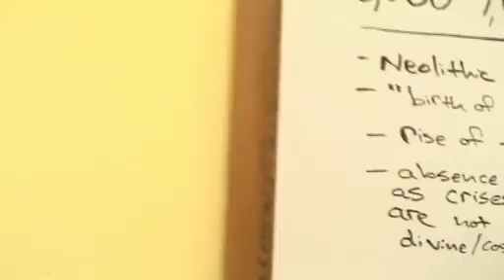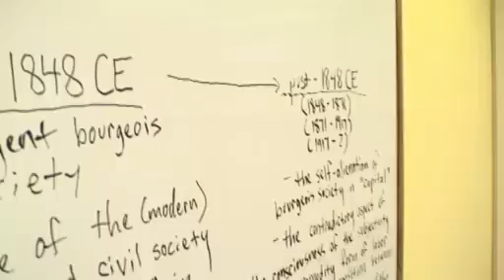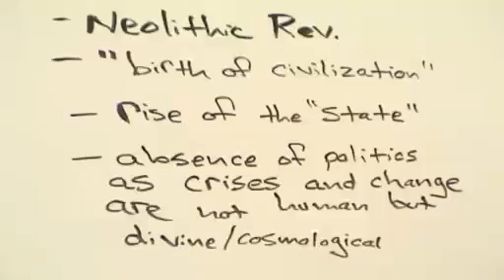Of Lenin's State & Revolution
Of Lenin's state & Revolution at Platypus 2012,- Bud's Video.